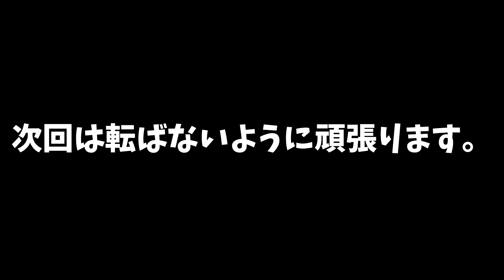Mamiプロのプロツアー初戦 『私転ぶ気しないので』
２０２１年６月４日（金）～６日（日）で開催された『Pro Tour 2021 Wake Series』第一戦山中湖にこのチャンネルでお馴染みの「Mami」プロが参戦しました。
昨年はコロナの影響や自身の怪我により大会参戦できず、本年は年間フル参戦できればと・・・・。
１年ぶりに開催されたリアル大会、久しぶりに顔を合わせる人、久しぶりにみる実際の滑りに刺激を貰いました。本当にありがとうございます。
まだまだ、大変な状況ですが、今後も大会ができることを願っております。

検索用➡＠wakeboard_tv_sun

~Wakeboard TV 燦の説明~
長野県野尻湖をホームに東日本にてウエイクボードをしています。
その昔から映像に興味があり、ＤＶＤ作成などをしておりましたが、2019年シーズンよりYouTubeチャンネルを始めました。
数年前までは公認大会にも出場し、全日本選手権での優勝経験などもあります。
ウエイクボードを通じての日常、ライフスタイル、ウイエクボードの楽しさなどウエイクボーダーの生活をVLOG形式にてしております。
横乗りライフを楽しんでいただけると幸いです。